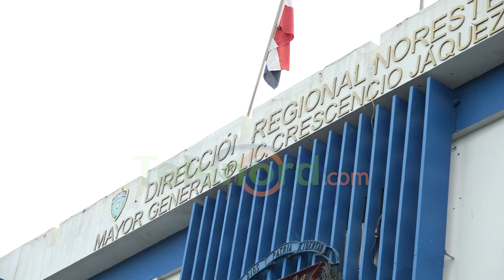Detienen joven acusado de herir de bala a un hombre en SFM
San Francisco De Macorís.- Fue apresado por miembros de la Policía Nacional, un joven que hirió de bala a un hombre en septiembre del pasado año 2022 en el sector San Pedro.

Se trata del nombrado Deury Morel, quien se rehusó a hablar de la acusación en su contra. La víctima, Es el nombrado Dilson José Martínez el cual pidió que caiga todo el peso de la ley contra su agresor.

Martínez explicó que supuestamente Morel lo atacó a tiros por viejas rencillas que tiene éste con un hermano suyo.